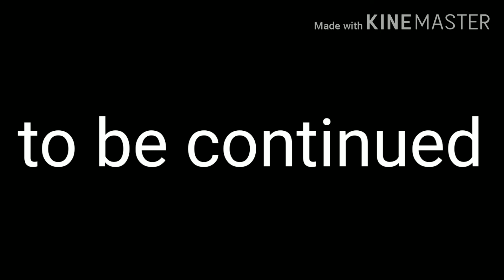Gtaville the movie